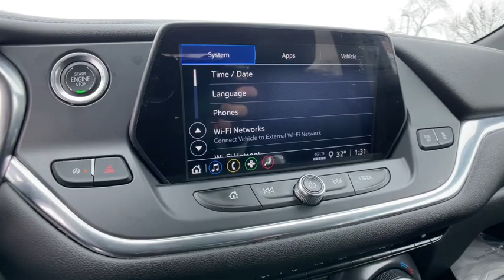2021 Chevrolet Blazer Novi, Northville, Livonia, Commerce, Farmington Hills, MI U30070P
Black Used 2021 Chevrolet Blazer LT available in Farmington Hills, Michigan at Sellers Buick GMC. Servicing the Novi, Northville, Livonia, Commerce, MI area.

CERTIFIED! Recent Arrival! 2021 CHEVROLET BLAZER LT**One Owner with a Clean Carfax!**Apple CarPlay**Android Auto**Available Mobile Hotspot Capabilities**Back-Up Camera**Bluetooth**Infotainment Center**Auto Start Stop**Rear Cross Traffic Sensors**Blind Spot Alert**Lane Departure Warning**Front Heated Seating**USB Port, Push Start, Power Lift Gate, Automatic Temperature Control, Remote Start, Radio Wheel Control, Satellite Radio, Auto Headlights, Keyless Entry, Auto Garage Opener/Universal Home Remote/Homelink, Traction Control, On Star Available Services, and Driver-Power SeatingbrbrAt Sellers Buick-GMC Reputation is Everything and are proud to offer Transparent Pricing and a 7 Day Love It or Leave It Guarantee to prove itbrbrGM Certified Pre-Owned includes Free Maintenance Program 2 Visits Up to 2 Years/24,000 Miles, 6-Year/100,000 Powertrain Limited Warranty, 12-Month/12,000-Mile Bumper-to-Bumper Limited Warranty, 24/7 Roadside Assistance & Courtesy Transportation, Vehicle Exchange Program, 3-Month Free Trial of On-star & Sirius XM Radio.  See dealer for complete list of details.brbrbrChevrolet Certified Pre-Owned Details:brbr * 24 months/24,000 miles (whichever comes first) CPO Scheduled Maintenance Plan and 3 days/150 miles (whichever comes first) Vehicle Exchange Program. SiriusXM 3-month trial subscription.br * Powertrain Limited Warranty: 72 Month/100,000 Mile (whichever comes first) from original in-service datebr * Roadside Assistancebr * Vehicle Historybr * Warranty Deductible: $0br * Transferable Warrantybr * Limited Warranty: 12 Month/12,000 Mile (whichever comes first) from certified purchase datebr * 172 Point InspectionbrbrbrAt Sellers Buick-GMC Reputation is Everything and are proud to offer Transparent Pricing and a 7 Day Love It or Leave It Guarantee to prove it. 21/27 City/Highway MPGbr Awards:br * JD Power Automotive Performance, Execution and Layout (APEAL) Study